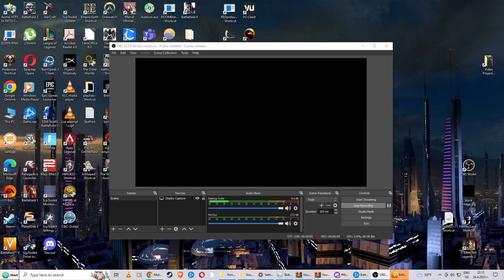Battlefield 5 Squad up ep1